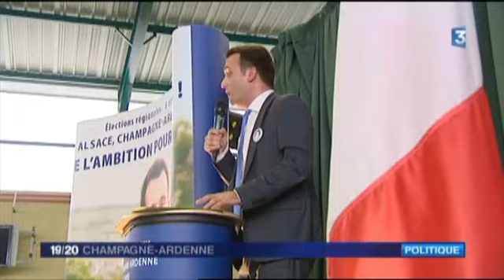France 3 - 19/20 - Dimanche 4 octobre 2015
Régionales 2015